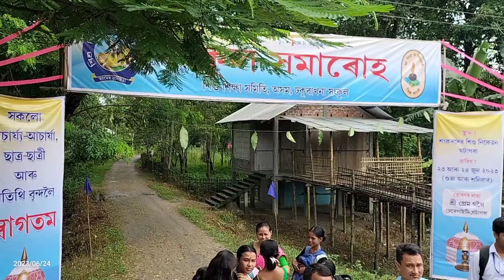সংকুল সমাৰোহ ২০২৩। ছাত্ৰ-ছাত্ৰী সকলে অংশগ্ৰহণ কৰা ভাল লগা কিছু মূহুৰ্ত আপোনালোকৰ মাজলৈ আগবঢ়ালোঁ।